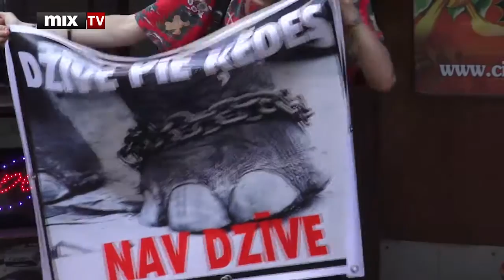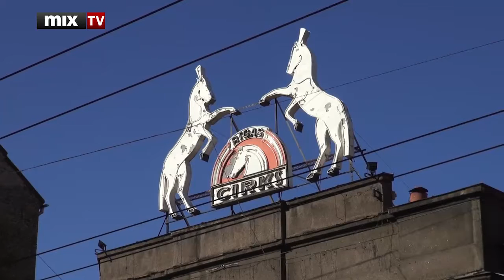MIX TV: Пикет против использования животных в цирке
Пикет против использования животных в цирке

Смотрите и слушайте радио MixFM Скачивайте приложение Mix Media Radio